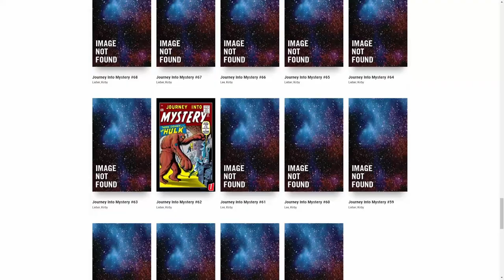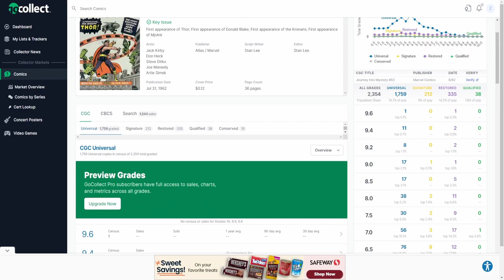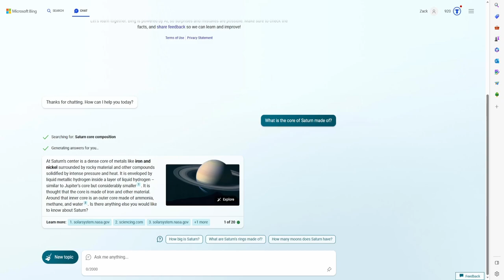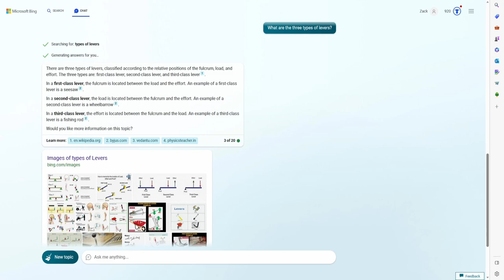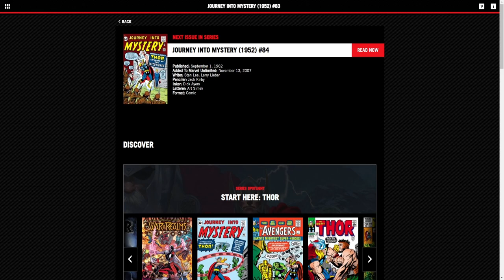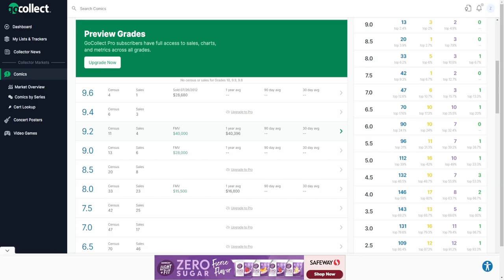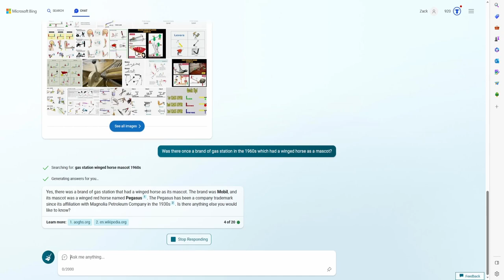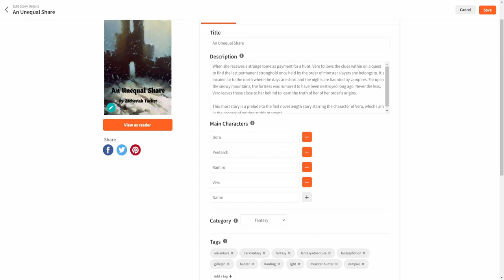Why Does Thor Have a Secret Identity? - Comic Book Theater #4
We read and review Journey Into Mystery Issues 83 and 85, the first appearances of Thor, Loki, and the other Norse gods. Please let us know what you think.

This video isn't sponsored, but Marvel Unlimited is only Disney subscription service I personally use and would recommend to someone else. It gives access to their entire digital catalogue up until six months from the present date. If you're interested in reading more comics they offer a week long free trial, so you can pick up reading right where we left of here with Journey Into Mystery Issue 86.